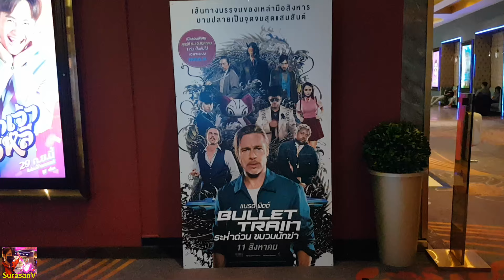ระห่ำด่วน ขบวนนักฆ่า BulletTrain แบรด พิตต์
รถไฟขบวนนี้เดือดจัด ฟาดไม่ยั้ง!
‘แบรด พิตต์’ และแก๊งตัวจี๊ดระดับท๊อป
รับประกันความมันส์โดยผู้กำกับ ‘Deadpool 2’

หมวดหมู่ : แอ็คชัน , ระทึกขวัญ
ผู้กำกับ : เดวิด ลิตช์
นักแสดง : แบรด พิตต์, อารอน เทย์เลอร์-จอห์นสัน, แซนดร้า บูลล็อค
เข้าฉาย : 11 August 2022